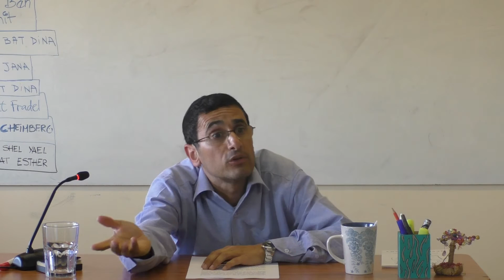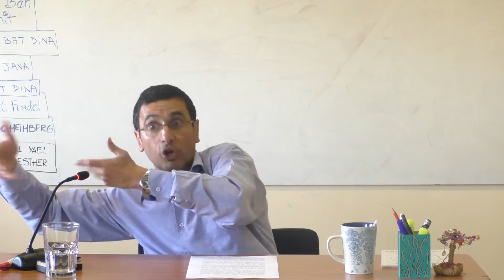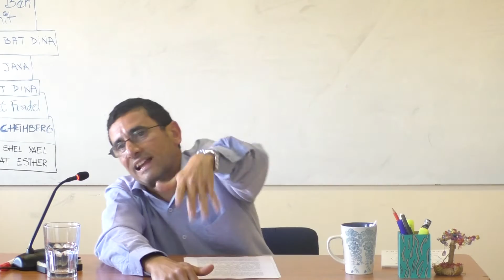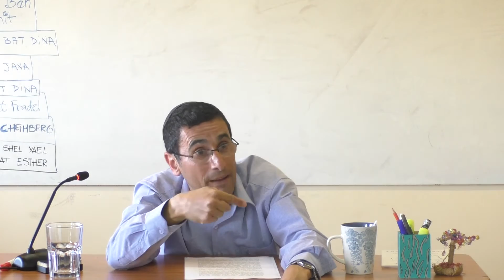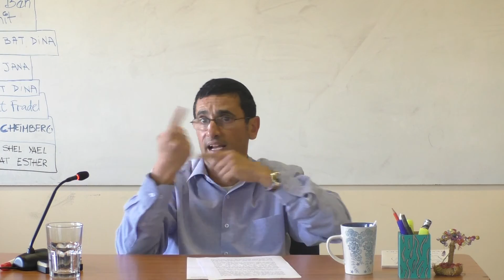Halajot de Purim 3